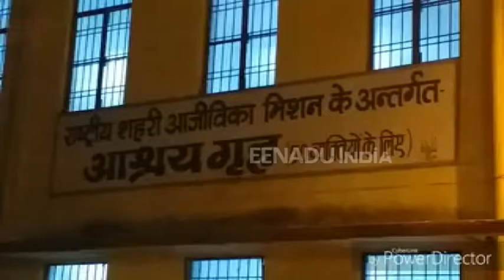मऊ : DM ने किया रैन बसेरों का निरीक्षण, व्यवस्था चाकचौबंद पर नहीं दिखे लोग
मऊ : उत्तर भारत में ठण्ड और गलन बढ़ती जा रही है, जिसे देखते हुए सीएम योगी ने जिला प्रशासन को रैन बसेरों का निरीक्षण करने का आदेश दिया है. पिछले दो दिनों पहले तक जिन रैन बसेरों और आश्रय गृहों में ताला लटका दिखता था, उनमें भी अब व्यवस्थाएं ठीक कर दी गई हैं, लेकिन प्रचार-प्रसार के अभाव में रैन बसेरों में एक दो लोग ही दिखाई देते हैं.